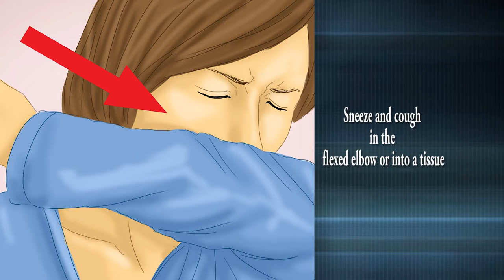COVID-19 Recommendations for fishers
COVID-19 PSA from the Ministry of Agriculture: Recommendations for the fishing sector